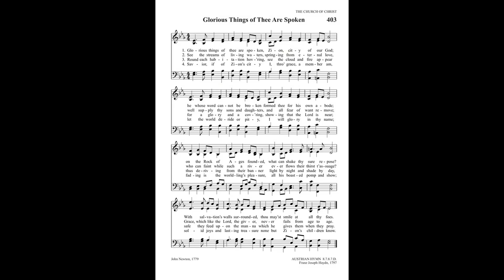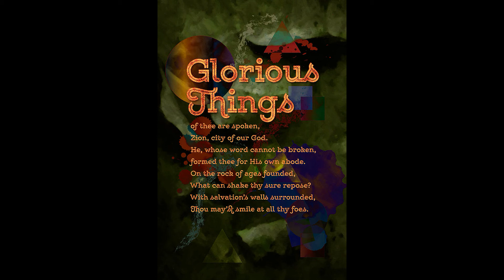"Austria" from VARIATIONS ON HYMN TUNES by Kevin Norris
Kevin Norris (1939–1991) was an American composer and organist.